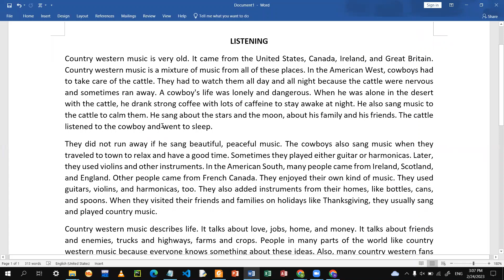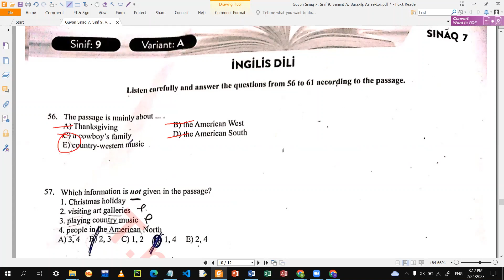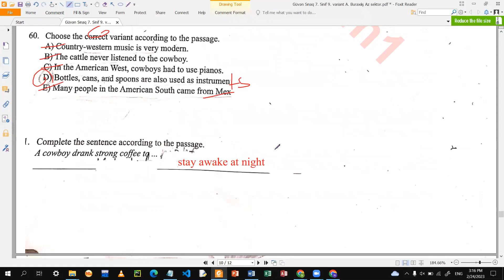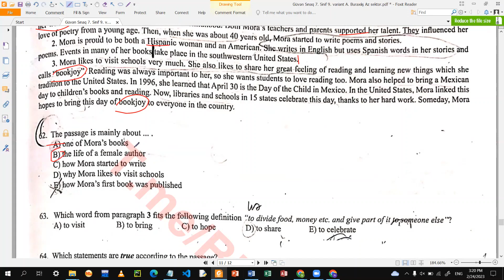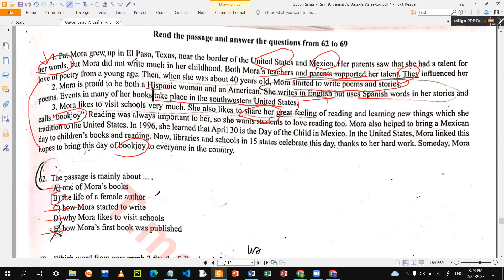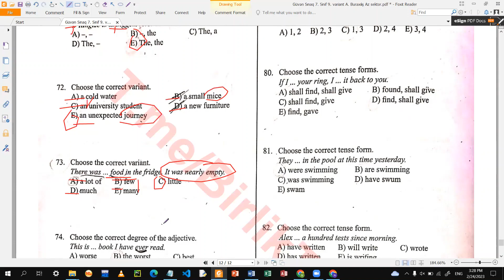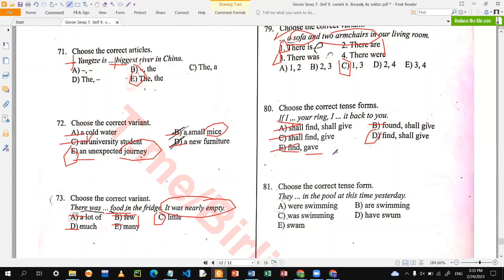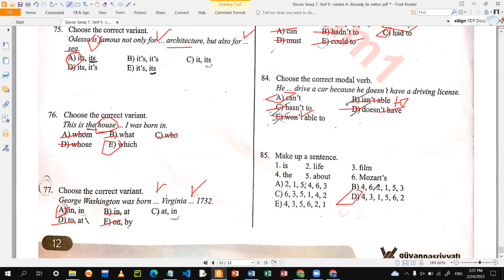27.02.2022 Güvən Sınaq 7 İngilis dili 9-cu sinif Buraxılış | 26.02.2023 Güvən Sınağına Dəstək